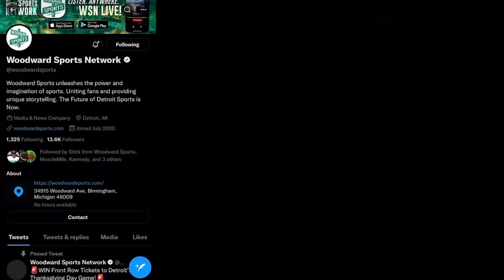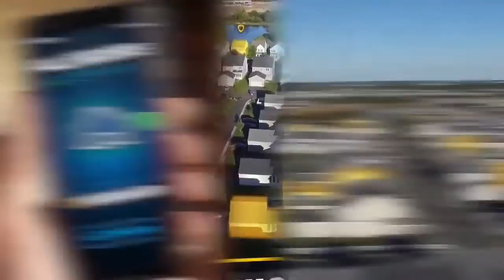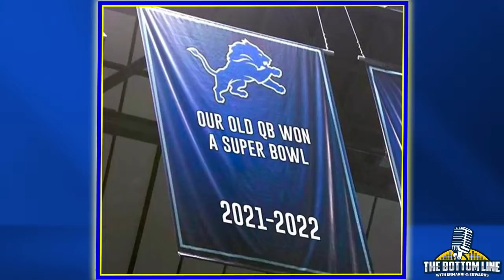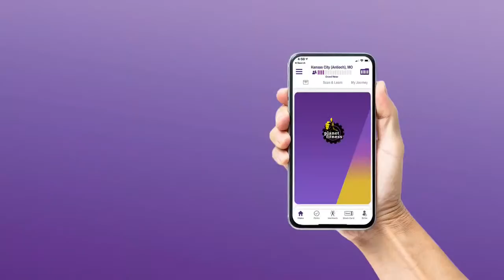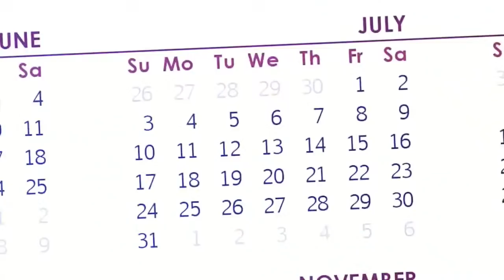Former Lions QB Won The Super Bowl, NFL News, Dave Birkett Revisits Stafford Trade | The Bottom Line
The 2022 NFL Season is officially over, but that doesn't mean The Bottom Line isn't bringing you another fire show. Tune in as Ryan Ermanni, Braylon Edwards, and Tom Mazawey give all their thoughts, analysis, reactions, and favorite commercials from the SuperBowl, as well as debate if this is one and done for the Rams. Also on the show, Detroit Free Press Lions Beat Reporter, Dave Birkett, joins the show once again to revisit the Matthew Stafford trade and debate if the winner of the trade is still to be decided.
Timestamps
0:00 -Intro
3:00 -Super Bowl Recap
14:00 -Odell Beckham Jr.
20:00 -Matthew Stafford Detroit Lions
27:00 -Lions Organizational Failures
32:00 -Cincinnati Bengals
39:00 -Super Bowl MVP
50:00 -Super Bowl Officiating
1:01:00 -Matthew Stafford
1:08:00 -Jared Goff QB of the future?
1:15:00 -Super Bowl Halftime Show
1:26:00 -Frank Beckman
1:34:00 -Dave Birkett Interview
1:54:00 -Maz's Videos